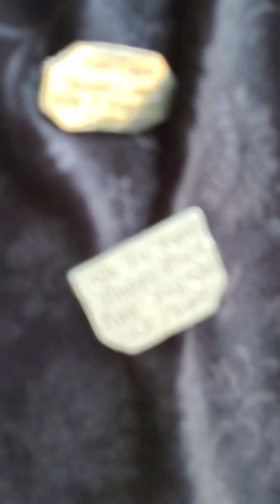Shrewsberry Renaissance Faire - History of Pictland, Queen Boudica.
Visited the Shrewsberry Renaissance Faire today and had a ton of fun.